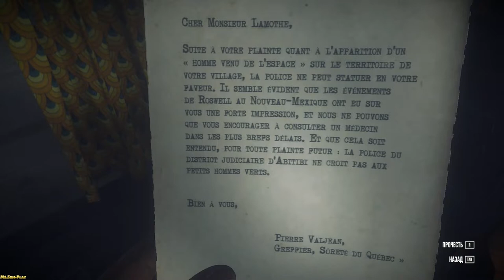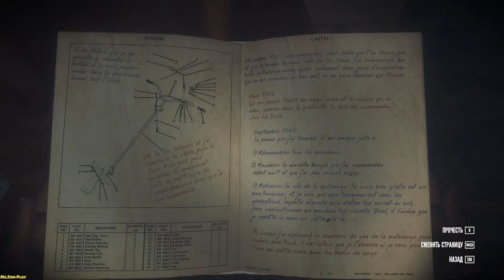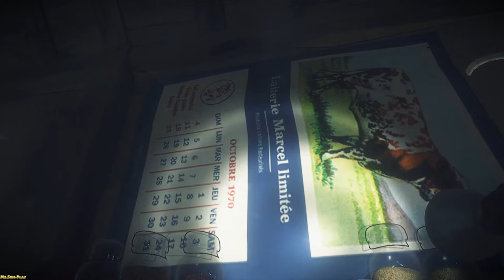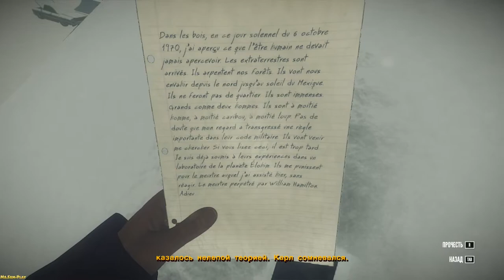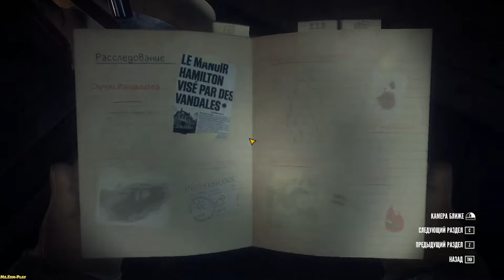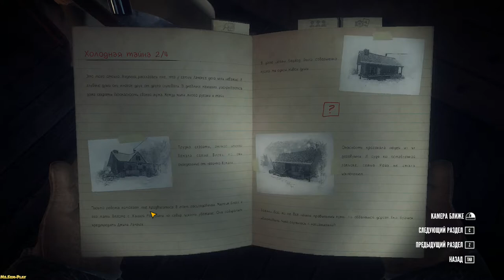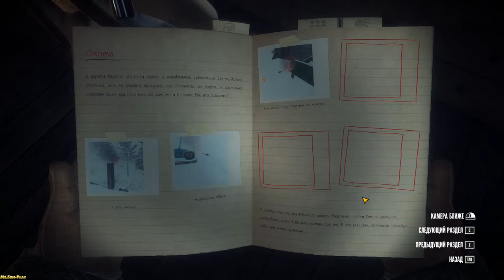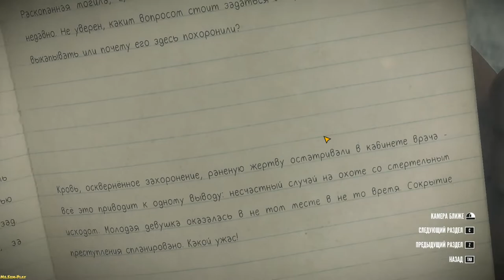Kona ► Secret object(Секретный объект) №5